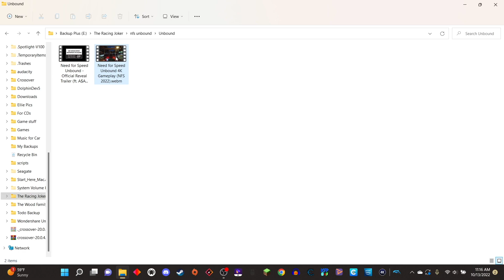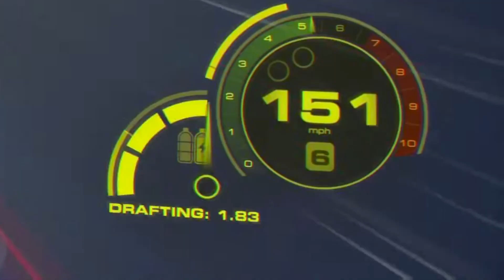You Can Turn Off the Effects? NFS Unbound Gameplay!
Well it's about time!

Cars:

2015 Subaru WRX - Purchased May 25th, 2017 (Age 19) [SOLD]
2006 BMW M3 - Purchased December 19th, 2020 (Age 22) [NEVER SELLING]
2021 Ford Mustang GT Premium - Purchase April 25, 2022 (Age 23) [In Fleet]